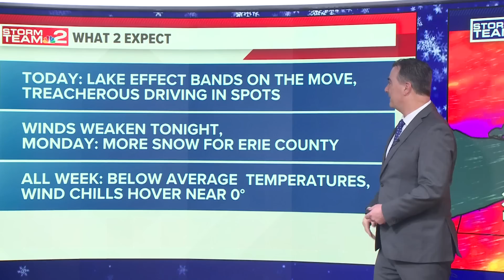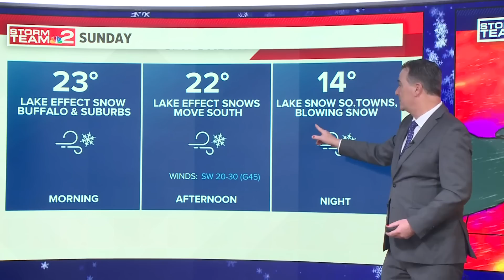Winter storm warning remains in effect for WNY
Winter storm warning remains in effect for WNY.  Channel 2 News has the latest updates.